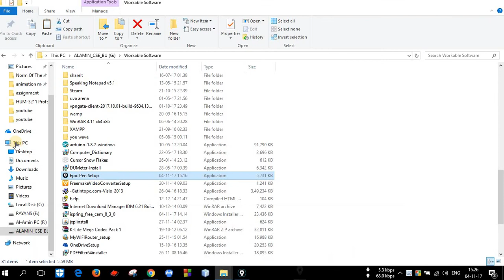Free screen draw software download and tutorial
this is the link of epic pen